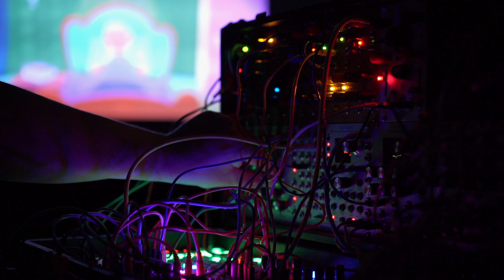Berlinetta // Patch using Trident, Furthrrrr Generator, LRMSMSLR, Belgrad, Morpheus, etc